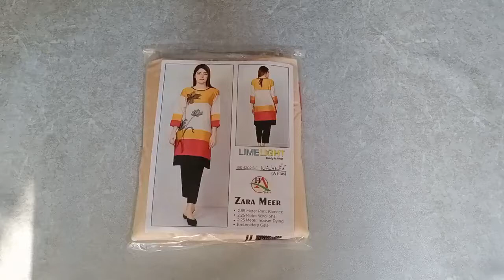Cotail with Wool Shawl | Just for 1750 | Winter Collection | Design # BS4202SE | 3 Piece Suit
This video is about Designer Master Copy Stuff Cotail with Wool Shawl. You will find a huge variety of Replica, Master Copy, A+ Copy designer dresses and designer replicas in affordable price. E-Libas has great collection of Elan, Agha Noor, Maria B, Limelight, Khaadi, AlKaram and much more.

Suit Description
Fabric Cotail (Winter Collection)
Designer A+ Copy
Embroidered Neck
Printed Shirt 2.85 Meter
Wool Shawl 2.25 Meter

Special Discount for Wholesale & reseller
Free & Same Day Delivery Rawalpindi & Islamabad